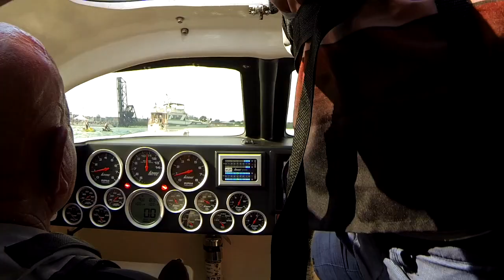AMSOIL Offshore Wins Port Huron International Powerboat Race 2015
Bob Teague and John Teague pilot the AMSOIL Offshore Skater 368 Supercat to victory on a tricky river course at the Port Huron / Sarnia International Offshore Powerboat Race!